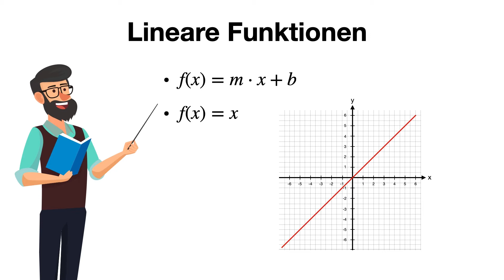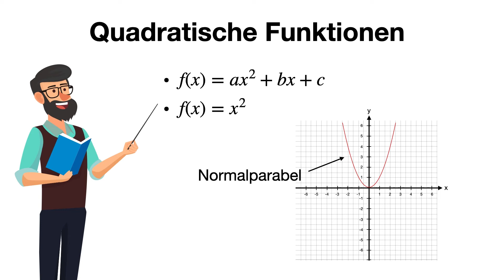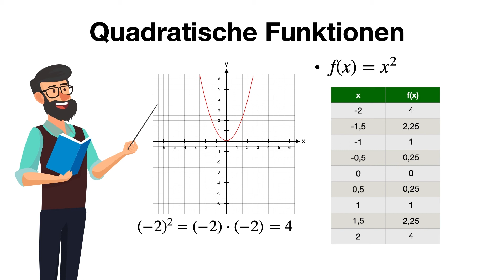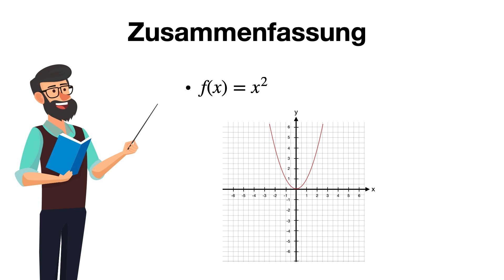Normalparabel einfach erklärt | MatheMind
In diesem Video erklären wir euch, was die Normalparabel ist!😍💪